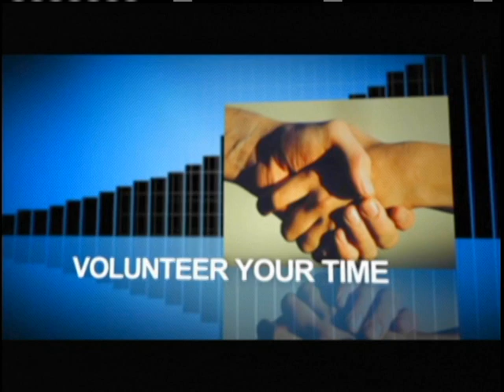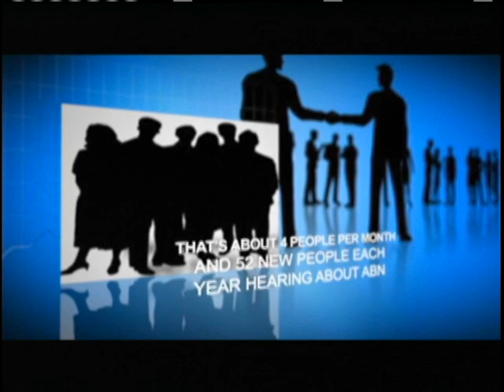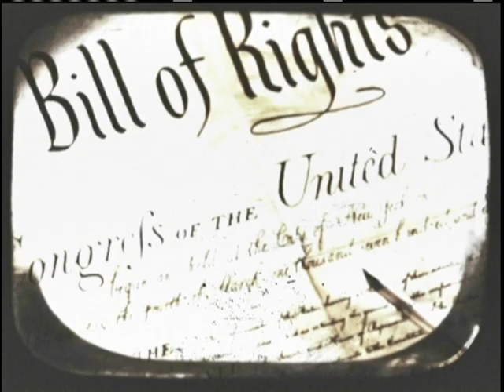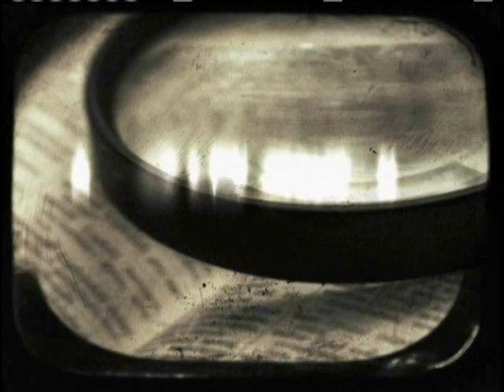Jihad Exposed - Episode 12